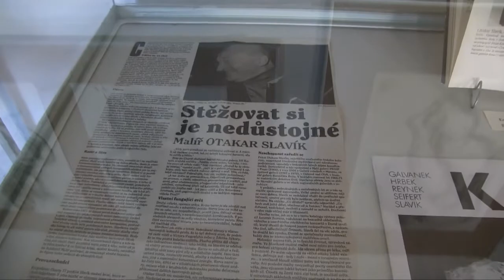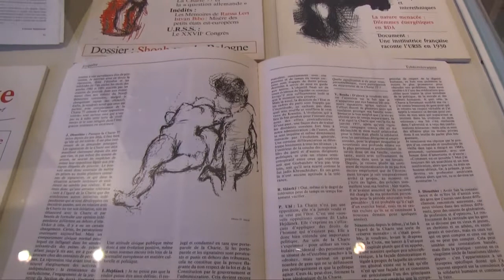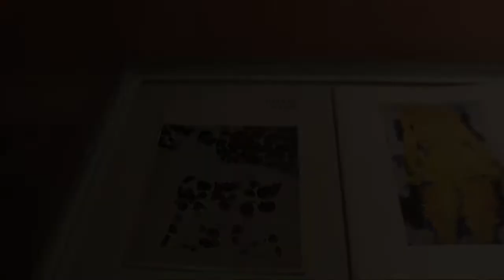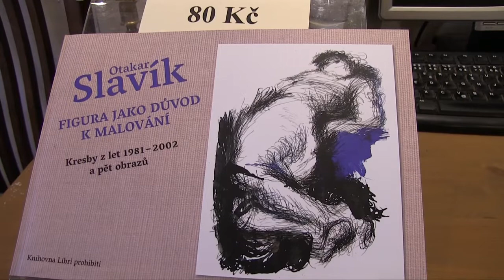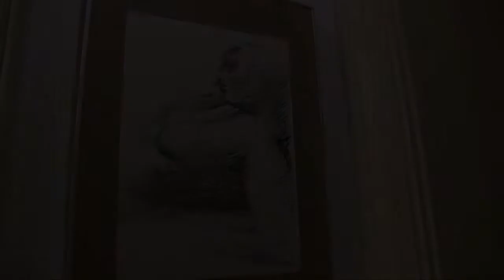Vernisáž výstavy Otakara Slavíka Figura jako důvod k malování